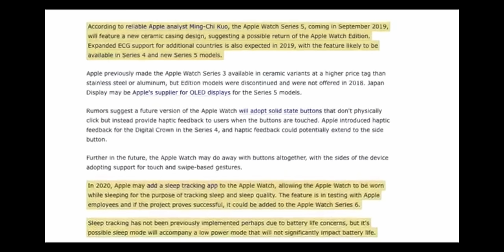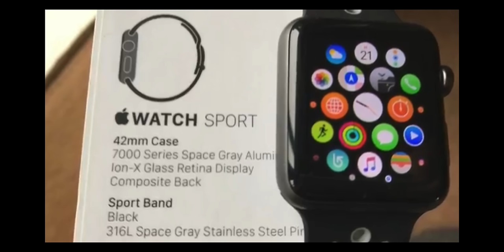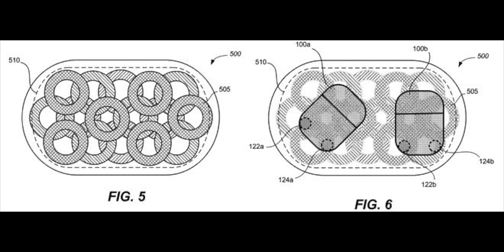تسريبات12 | ساعة ابل 5